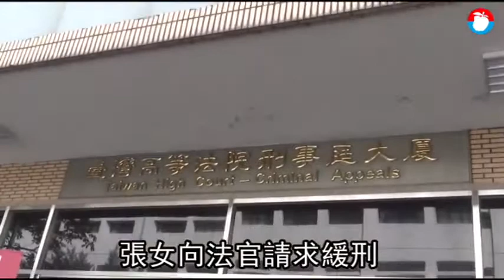「一年帶你住帝寶」害保全自盡 19歲直銷妹二審輕判10月 | 蘋果新聞網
從事直銷的新北女子張鳳桂從2017年起，刻意在臉書炫富聲稱「一年內帶你入住帝寶」等語，涉騙一位擔任保全員的李姓男子借高利貸投資卻血本無歸，李不堪亡父所留房產被拿去抵債700萬元，因而上吊身亡，遺書助檢警查出實情，張女一審被依詐欺取財罪判刑1年，上訴高院宣稱「想趕快賺到錢還給他（李男）」、請求緩刑，高院二審今改判張鳳桂10月徒刑、沒收未扣案犯罪所得220萬，檢方可上訴。錢莊業者顏國峯重利罪7月、沒收未扣案犯罪所得43萬餘元定讞。